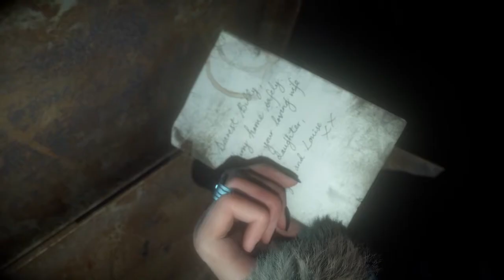THIS WAS THE KILLER?! Chapter 7: "Violence" (Until Dawn)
What’s going on YouTube! Welcome to a brand new series of the fairly old horror game called Until Dawn! If you enjoyed whatever episode this description is on, click that thumbs up button and also, click that subscribe button, I would really appreciate it and I’ll see you guys in the next video! Peace!

@ChozenRoseee: Twitter.com/ChozenRoseee